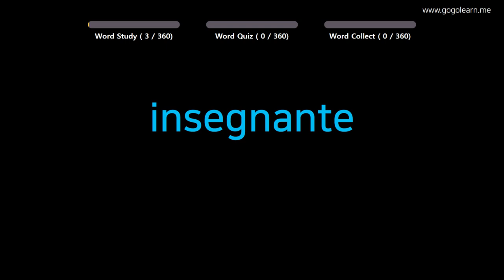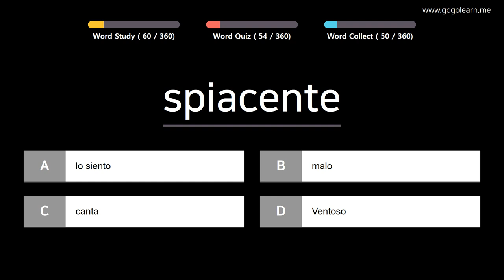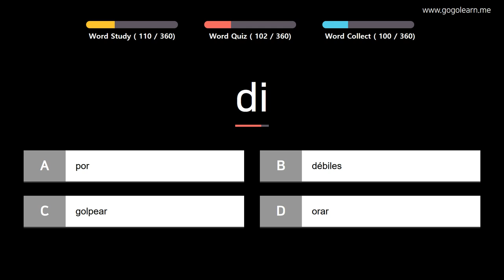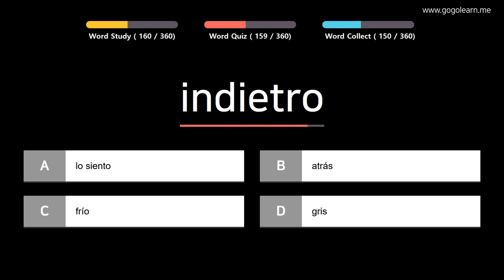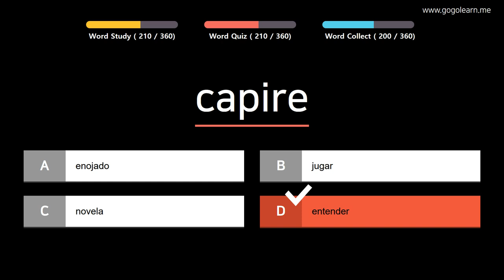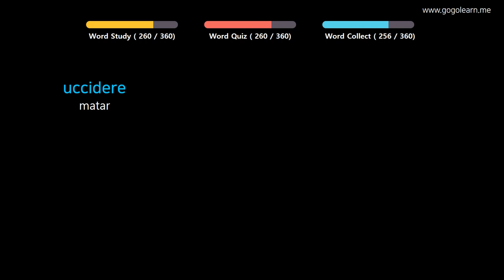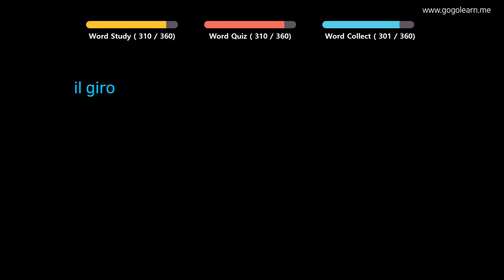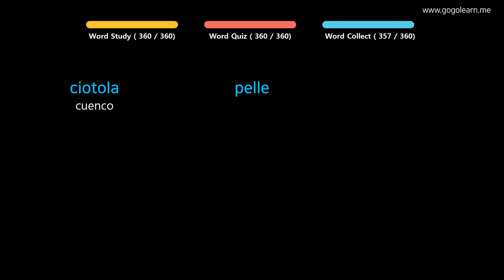Aprender Italiano | Vocabulario Italiano niños básicos | Golearn